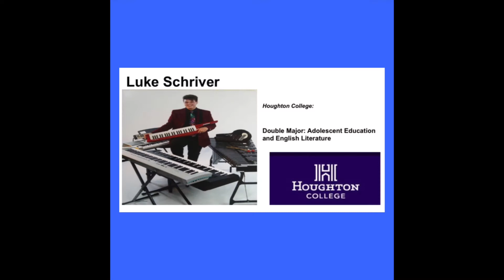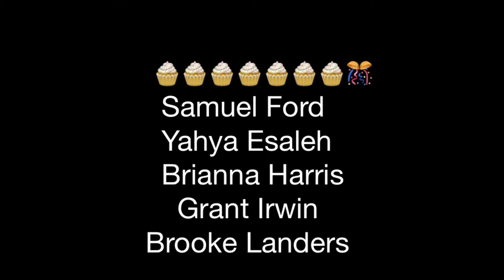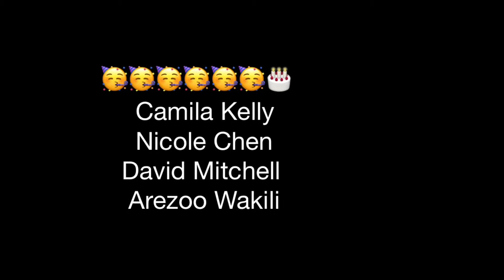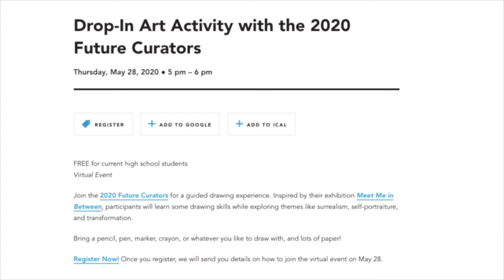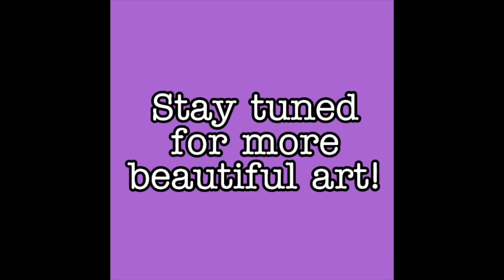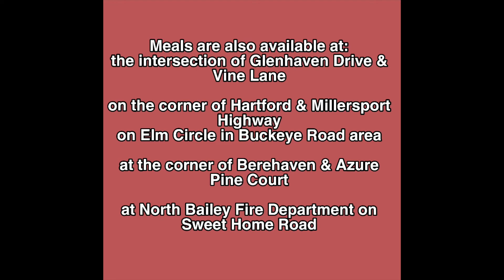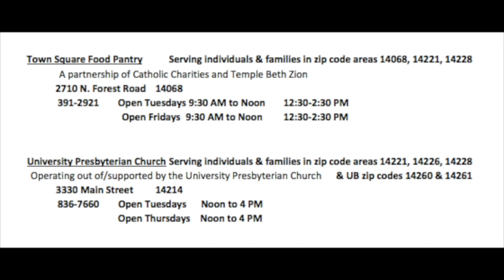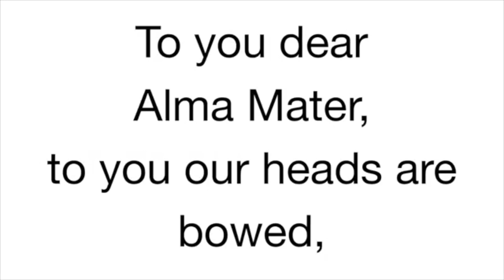Morning Ann 5.28.20